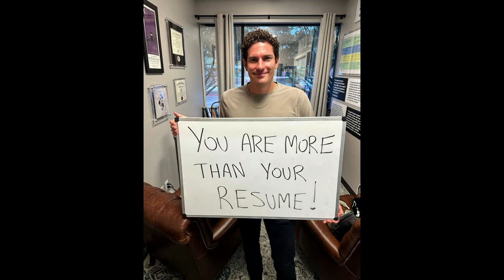YOU ARE MORE THAN YOUR RESUME UNLOCKING YOUR FULL POTENTIAL